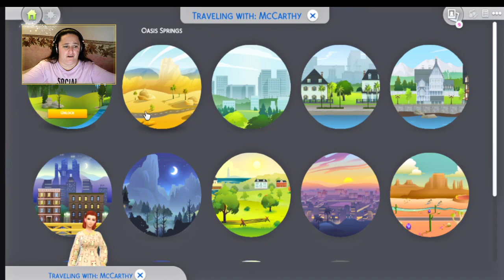Sims4 Let's Play McCarthy Family